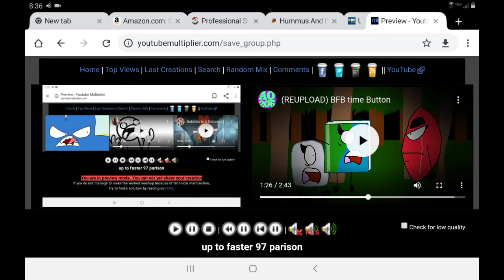Up to faster 4